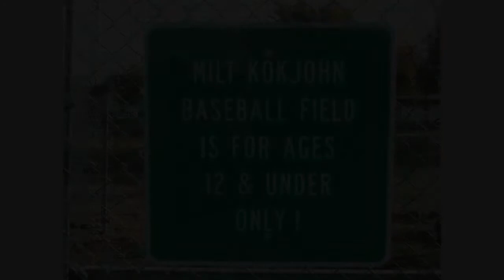Traxxas Rustler at Baseball Field!!!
Me and a friend driving my rc car at the local baseball field. bashing and just  plain having fun!! Cool Vid!!!